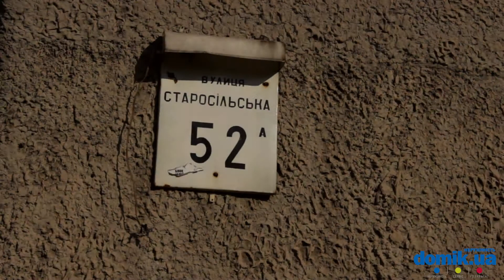Старосельская, 52А Киев видео обзор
Улица Старосельская, 52А, Киев .
5-этажная кирпичная «хрущевка» 1976 года постройки. Входы в парадные выглядят неплохо, установлены домофоны. Двор чистый, есть скамейки для отдыха. Мест для парковки очень мало. Во дворе старая детская площадка. Рядом аптека, детский сад, школа расположена за домом. Неподалеку авторынок, отделение банка, ювелирный магазин. Поблизости торговый центр «Квадрат» .Озеро Радунка в нескольких минутах ходьбы. Состояние дома в целом удовлетворительное.